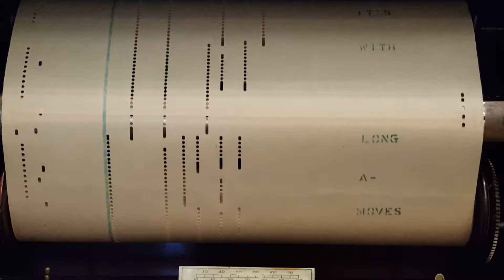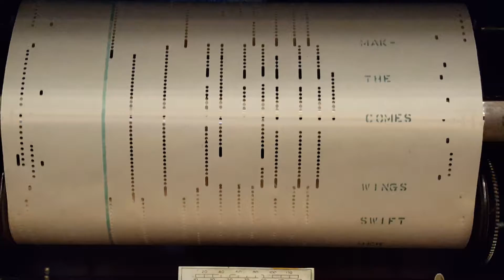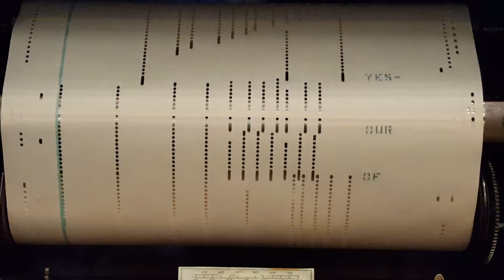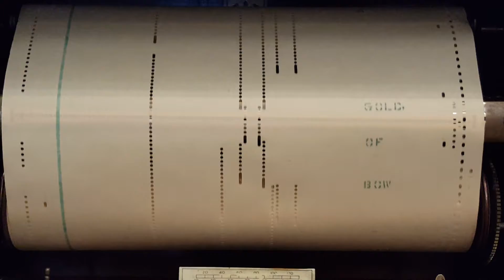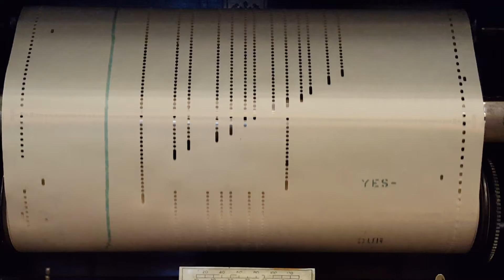AMPICO 1831F 'Our Yesterdays'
AMPICO 1831F  'Our Yesterdays' in C Major
Played by:  Calvin Abbot
Composed by:  Leslie
Ballad
1918